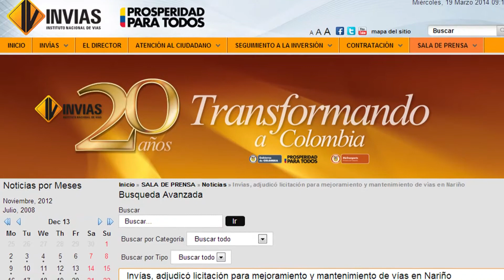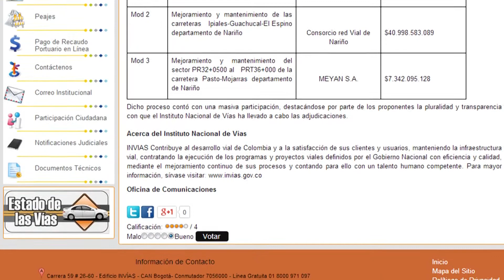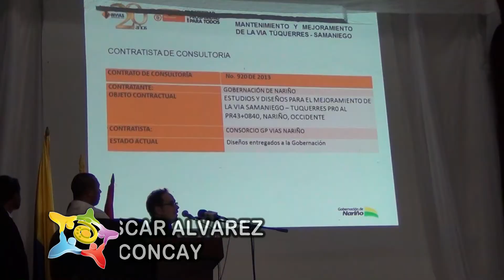Socialización, mejoramiento vía Samaniego - Túquerres